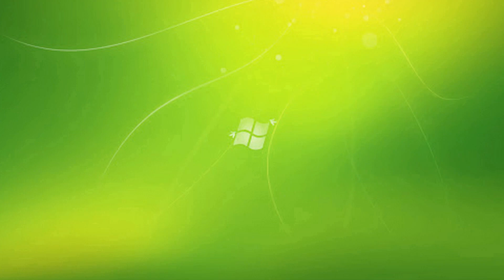Truyền thông đạo đức cho học sinh (Huyện Quan Hóa)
Phần thi Chào hỏi và hùng biện truyền thông
Đơn vị: Huyện Quan Hóa